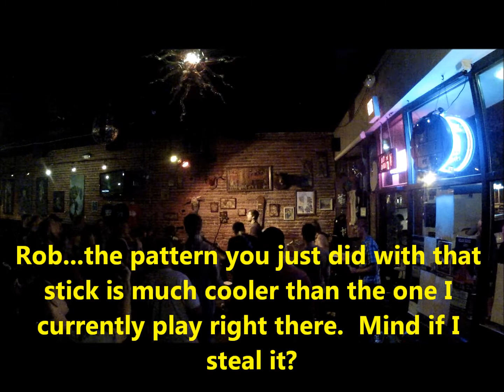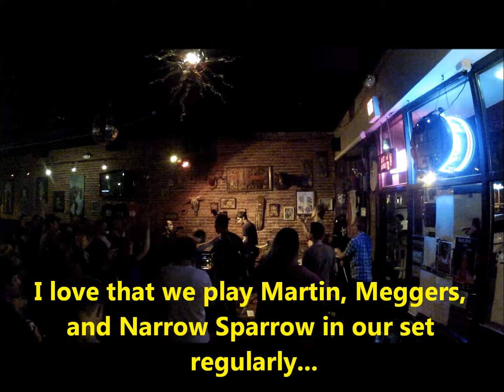Plow United at the Astro Lounge! (8.9.13)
"Director's Cut" of Plow's first Pac NW show ever!  And what an aMAzing time!  Thanks to Jenny and Josh for believing we could have a punk show at the Astro!